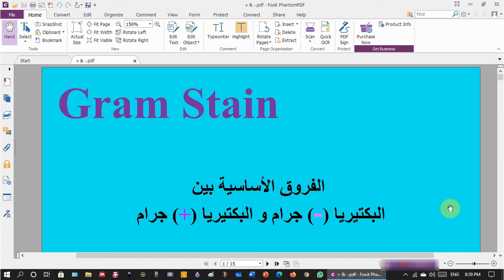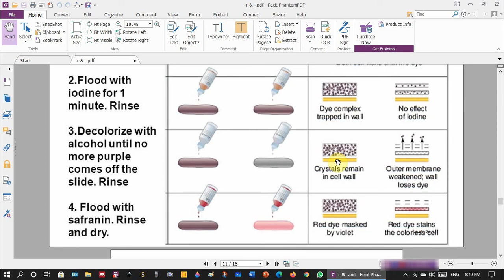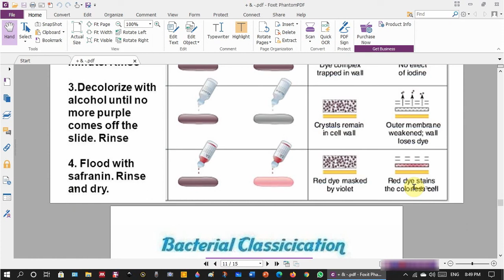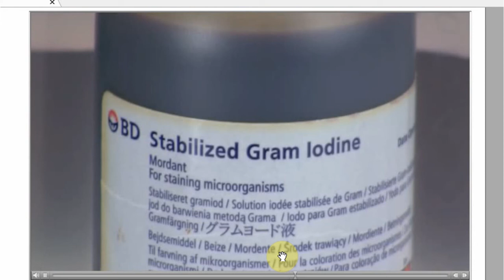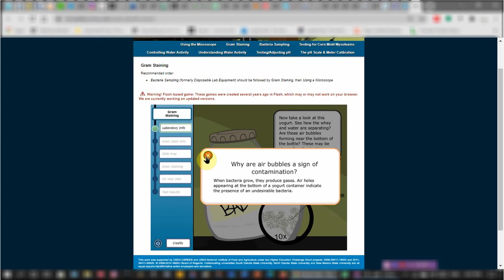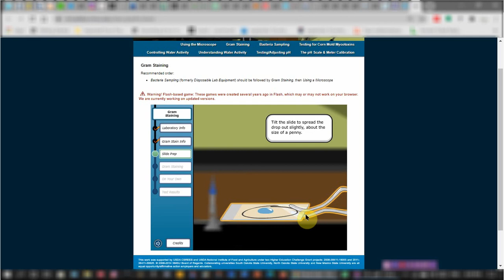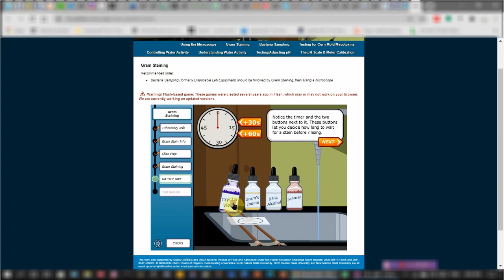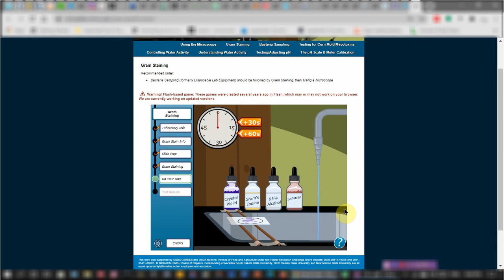(Gram stain using Virtual Lab) صبغة جرام باستخدام المعامل الافتراضية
Gram Stain Virtual Lab (رابط المعمل الافتراضي)

00:00 Start
04:27 Video
09:21 Virtual Lab